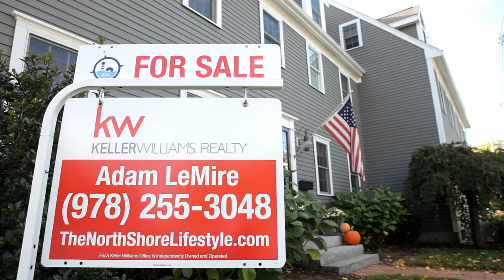Newburyport Homes For Sale - 48 Liberty Street - Newburyport, MA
The Newburyport lifestyle at its finest! This beautifully updated and meticulously well maintained townhouse is just steps to everything Newburyport has to offer. It features 4 sun filled bedrooms, 3 baths, plus a finished basement with a family room and more! Open kitchen with custom cherry cabinetry, stainless appliances and granite counters. The master bath is to die for! All this PLUS climate controlled wine vault for 750 bottles, central air, central vac, security, gas fireplace, yard with deck, and shed for storage.

Contact Adam LeMire for more info!